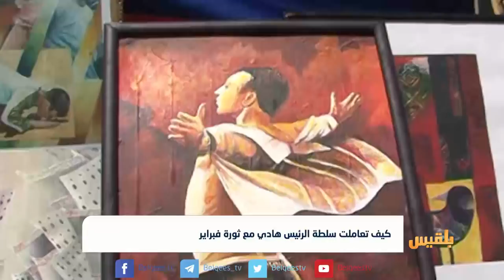كيف تعاملت سلطة الرئيس هادي مع ثورة فبراير ؟ | تقرير: محمد عبدالمغني